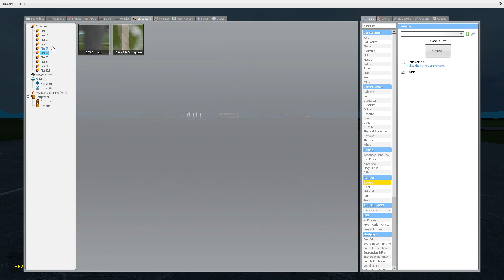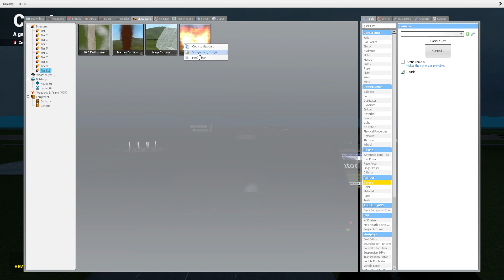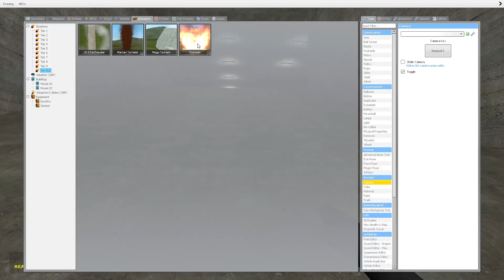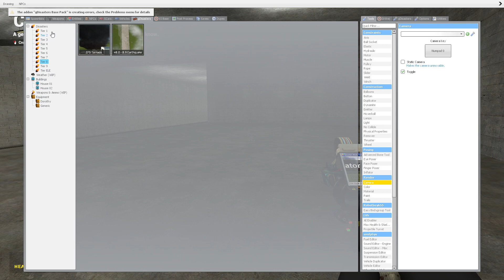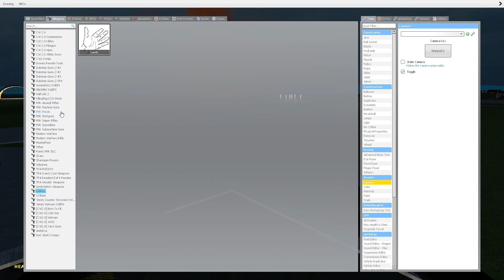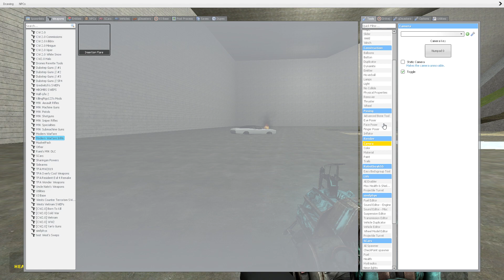Disasters Continued PT 2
Here is part 2 of the disasters continued I have decided to do 3 parts because I really think this addon is unique and fun and I would recommend it if you like natural disaster survival gameplays.